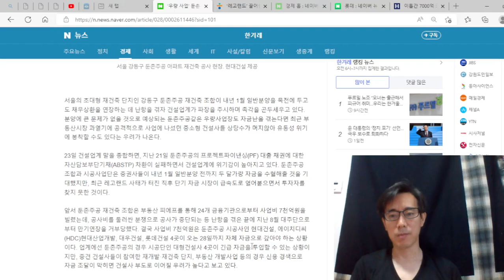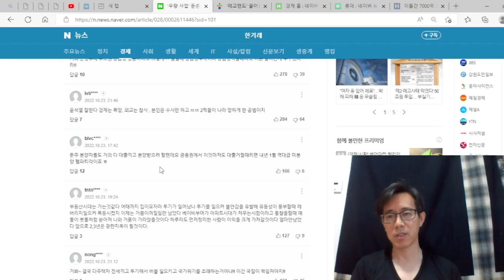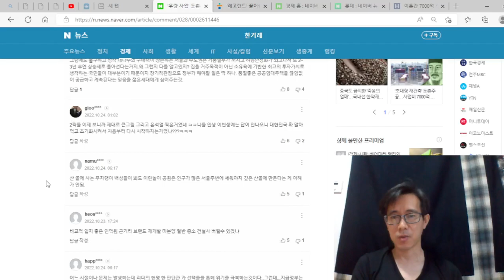둔촌주공마저 흔들린다. 부동산 PF 대출 우려, 부동산 침체는 기정 사실이다.